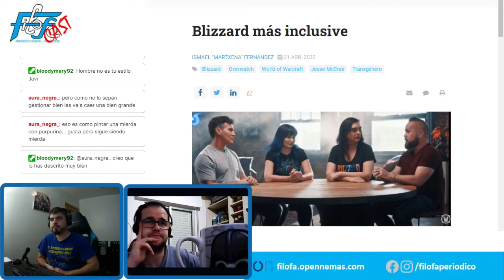Filofa Cast Shorts 6 - Michael Jackson